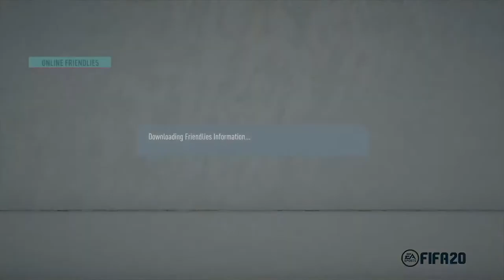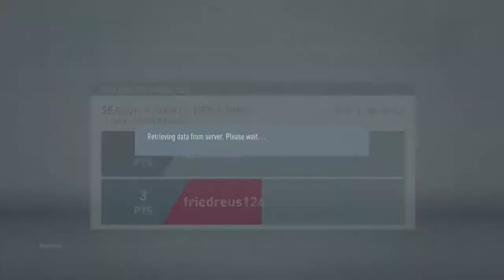am15am's Live test